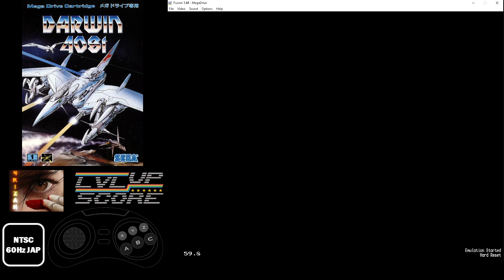HIGHSCORE - DarWin 4081 - Megadrive 54780pts (SuperHard)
Game : DarWin 4081 (ダーウィン４０８１)
Platform : Megadrive / Genesis
Version : JAP
Frames : NTSC 60hz / 30fps
Emulation : Fusion 3.64
Controller : Retrobit 6Button Pad

Score : 54,780pts (Super Hard / Stage 2)

What a hard shmup !!
On this game, you will have to collect some power-up items, then with time the power of your ship will decrease automatically !! That's mean you will need to collect as much as you can those items...
This is difficult to know on this game is that's a bullet or the power who decrease when you play...

Scoring tips :
- Press A+B same time for shoot in air and on the ground at same time.
- The ultimate weapon is the blue circle, so try to get it !
- Autofire is ON by default on this game.
- Their some little holes on the ground. Some of them blink. Watch them carefully because there's a enemy hidden on stage 1.

Have fun watching (and good luck who wanna try it !)